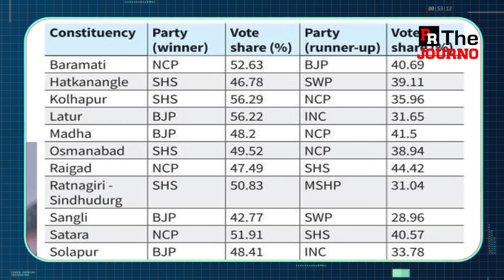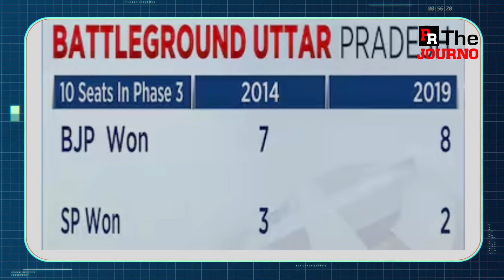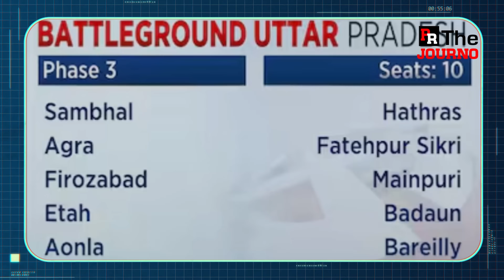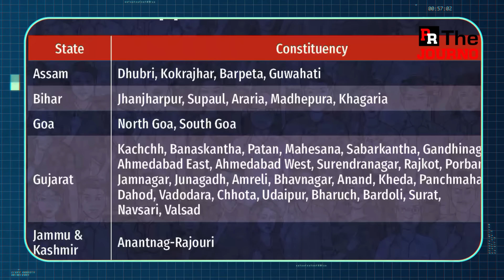മൂന്നാം ഘട്ടത്തില്‍ BJPക്ക് നഷ്ടമാവുമെന്നുറപ്പുള്ള സീറ്റുകളുടെ കണക്കിതാ | Phase 3 Lok Sabha Election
പ്രിയരേ
നമ്മുടെ ഫേസ്ബുക്ക് പേജാണ്..ഫോളോ ചെയ്ത് പിന്തുണയ്ക്കാന്‍ അഭ്യര്‍ത്ഥന..
നൂറ് ശതമാനം ഉറപ്പുള്ള കാര്യം
മൂന്നാം ഘട്ടത്തിലും മോദി വീഴും

മിനിമം 15 പോവും
മൂന്ന് കഴിയുമ്പോള്‍ നഷ്ടം 51